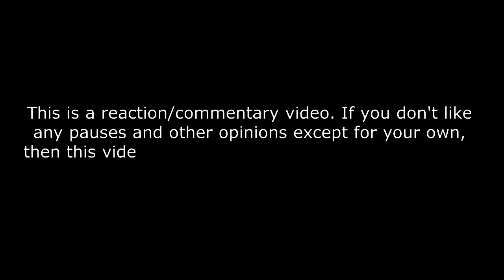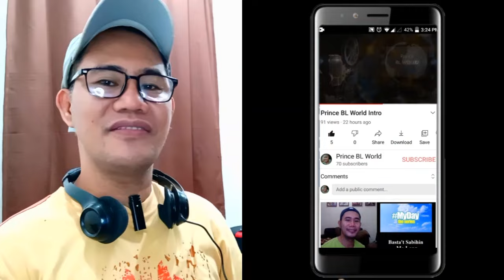BE:FIRST - 在るべき形 Uverworld cover - INSPIRE TOKYO 2024 REACTION